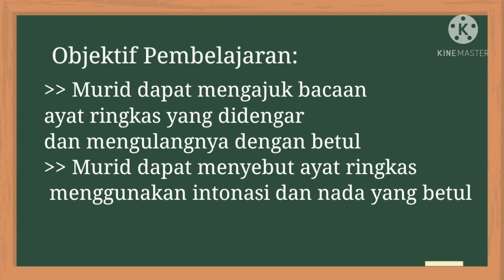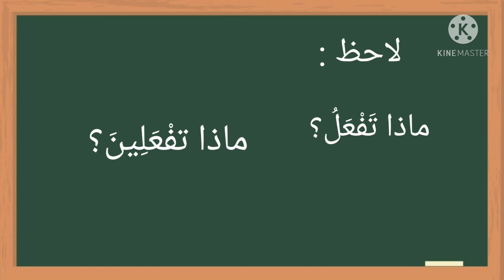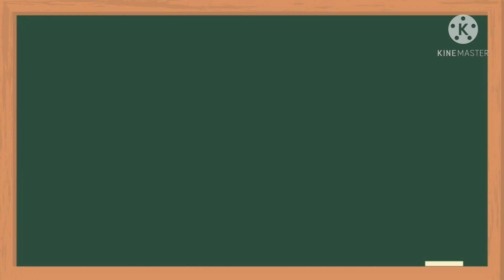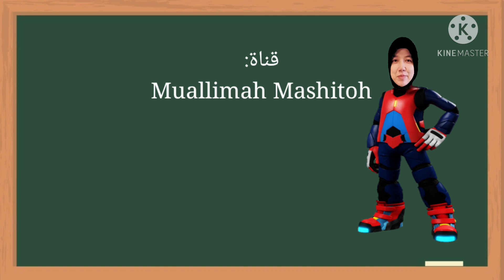Bahasa Arab Tahun 5 | Tajuk 1 (في المطبخ ) : Ayat Ringkas (M/S 13-14)